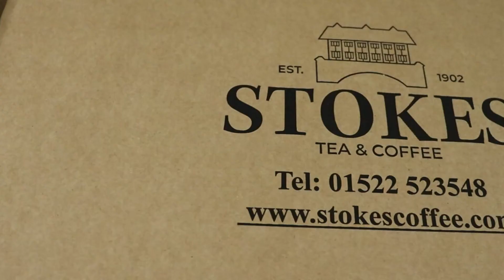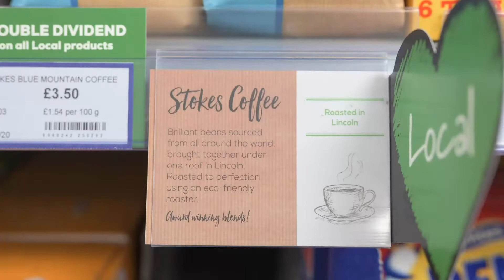120 years of Stokes Tea & Coffee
Stokes Tea & Coffee is based in the heart of Lincoln, and is an award winning family business that's celebrating its 120 year anniversary.

We caught up with Managing Director Nick Peel to talk through how it all began and how their superb tasting teas and coffees are crafted.

Find their iconic Blue Mountain Blend Coffee and award-winning Gold Medal Tea at your local Lincolnshire Co-op food store.